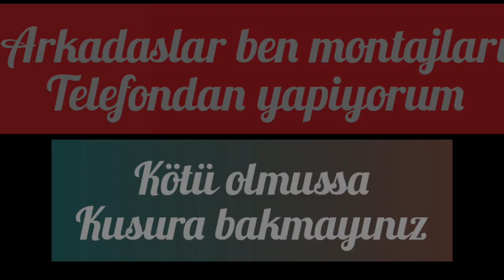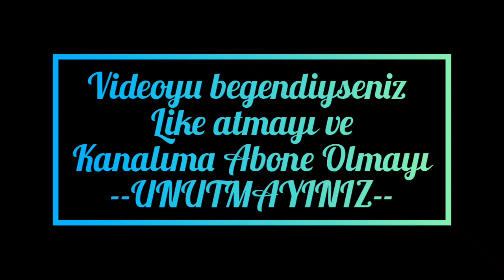Wtcn CSGO BEST MOMENTS - 1V5 Clutch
●SON VIDEOM